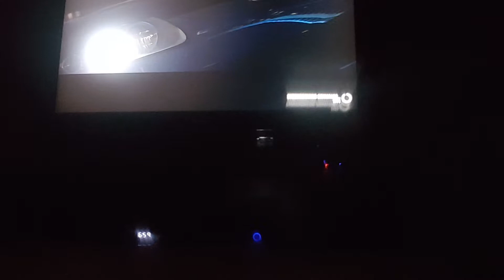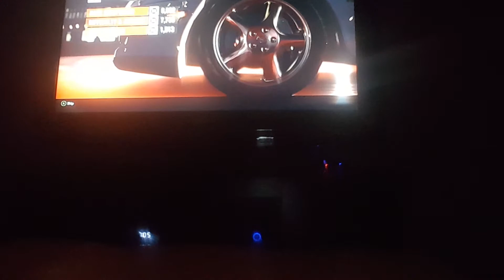Forza Horizon Hot Wheels DLC Part 4